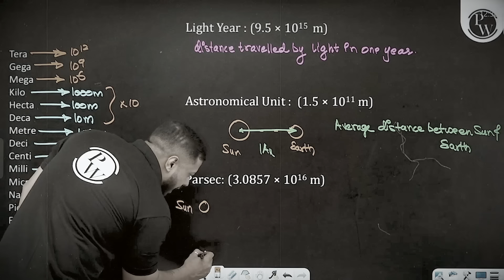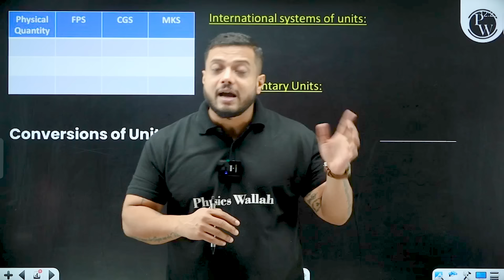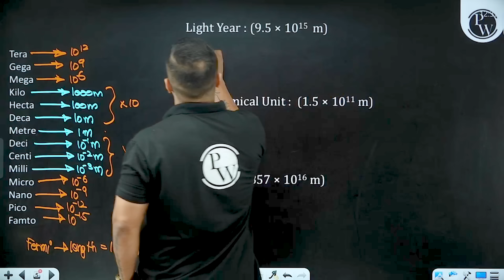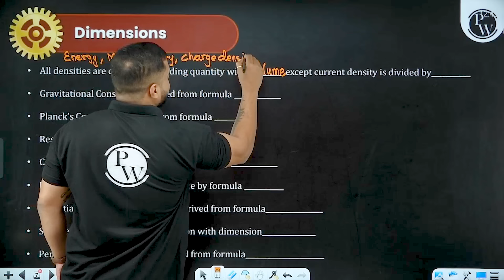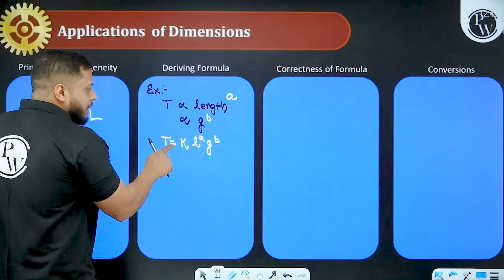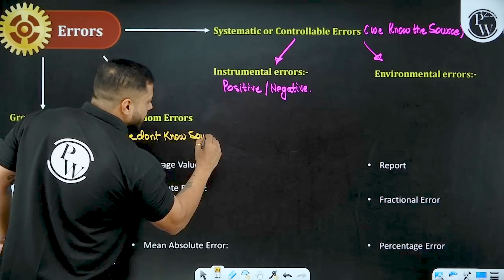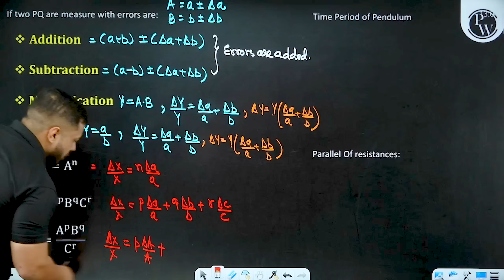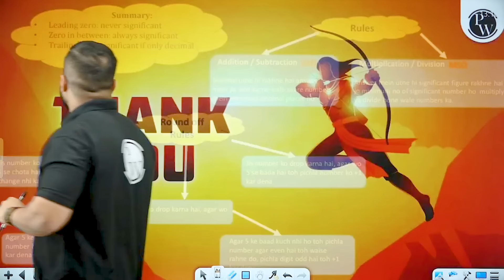Units and Measurements: COMPLETE Chapter in 1 Video | Quick Revision | Class 11 Arjuna JEE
✨ Links ✨

Timestamps:-
00:00 - Introduction
02:23 - Classification of Physical Quantity
07:03 - Conversion of units
17:07 - Dimensions
25:41 - Applications of dimensions
31:48 - Errors
44:49 - Significant figures
48:02 - Thank You Bachhon